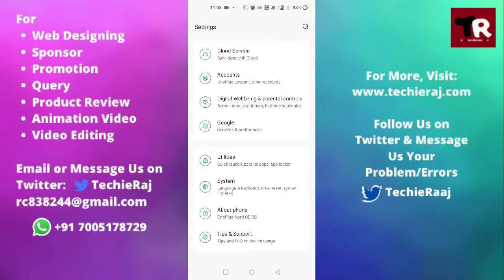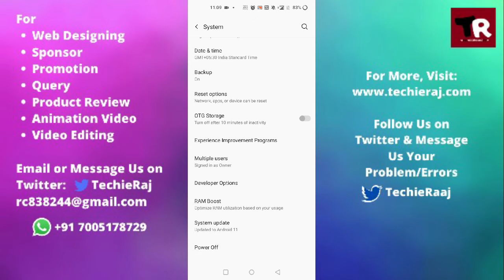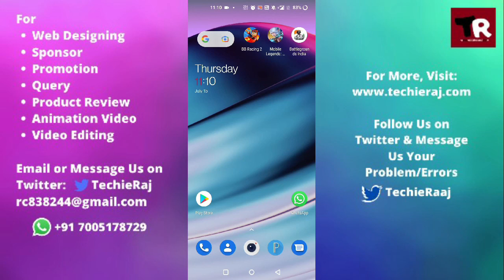OnePlus 8 Fast Charging Not Working Problem Solved